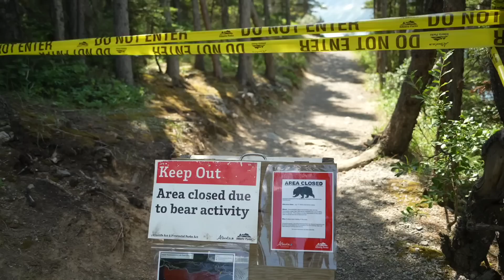I Hope I Never Get Closer To a Bear Again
With a little over a week left in Canada before Tina flies out and I have to start driving back we decided to get away the national parks now that it's late July.  We headed south to the Kananaskis Valley area to Peter Lougheed Provincial Park since we have a pass to park there already.  We figured the crowds would be less because of the additional cost.
We decided Interlakes Campground would be the best place to stay.  We got lucky and snagged a lake side site on the 3rd day!
What we didn't expect was seeing multiple bears a day for many days, some of them so up close it got ridiculous.

I'll also share our usual camp life chores.

Lists of most of my gear:

--Cameras:
Sony Alpha 7 IV Full-frame Camera
Sony FE 20mm F1.8 G Full-Frame
GoPro Hero10 Black
--Other Gear:
PowerDeWise Prof Grade Lav Mic
ULANZI MT-55 Ombra Travel Tripod
PGYTECH Quick Release Plate +Adapter
Weeylite S05 LED Light, RGBWY 360°

Image Editing Software:  Gimp 2.10.34